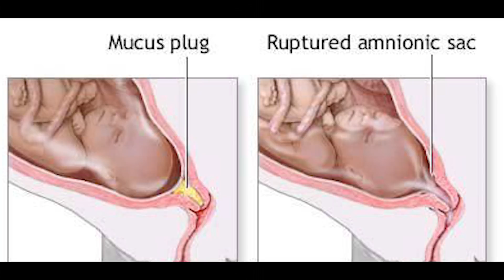गर्भ मे पानी की थैली फटने का खतरा किस महीने ज्यादा होता है। Water Break during Pregnancy.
गर्भ मे पानी की थैली फटने का खतरा किस महीने ज्यादा होता है और तुरंत क्या करे। Water Break during Pregnancy.

प्रेगनेंसी के दौरान गर्भ में पानी की थैली फटने के कारण और तुरंत क्या उपाय करे।

hello parents aaj ki video me ham baat kar rahe hai ki pregnancy me water brack hone pr ya pani ki theli fatne pr kya karna chiye, garbh me pani ki theli kyu fat thi hai kya karan hai, kya pani ki theli fatne se normal delivery ho sakti hai. in sabhi sawalo ke jawab aapko is video me milenge.

.PREGNANCY PRODUCTS.